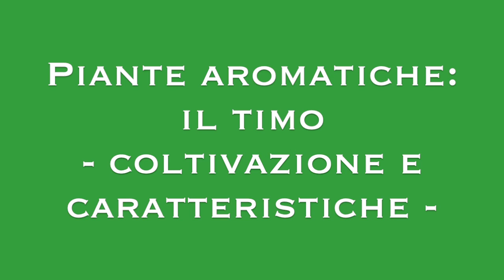Piante aromatiche: il timo - coltivazione e caratteristiche -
Il timo è sicuramente tra le piante aromatiche più utilizzate in cucina ma come ci spiega il nostro esperto Marco Gramaglia, può essere utilizzato anche in campo medicinale. Il timo infatti viene usato contro il raffreddore.